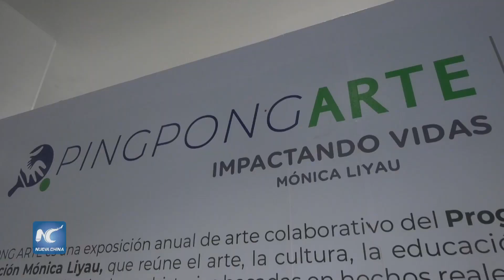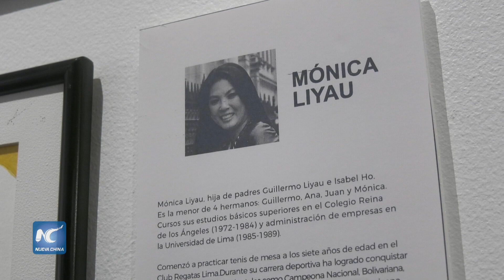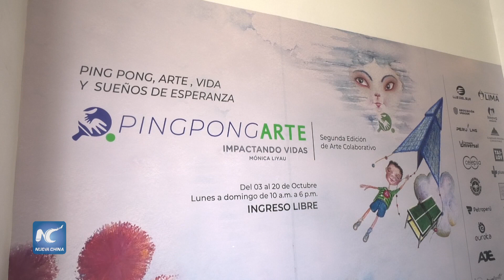Exposición “Ping Pong Arte” destaca beneficios del tenis de mesa en niños peruanos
Perú es la sede de la segunda edición de la exposición “Ping-Pong Arte”, que pone a disposición de los ciudadanos diversas piezas artísticas con el propósito de ayudarlos a comprender de manera didáctica los beneficios que genera en los niños el tenis de mesa.